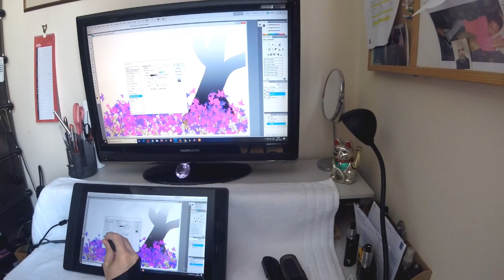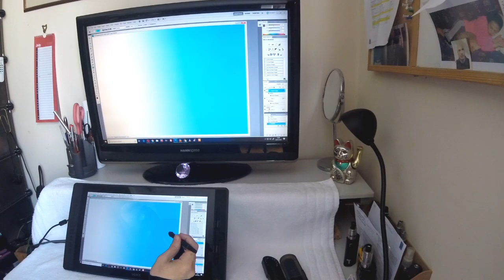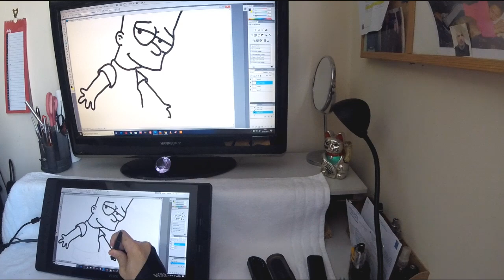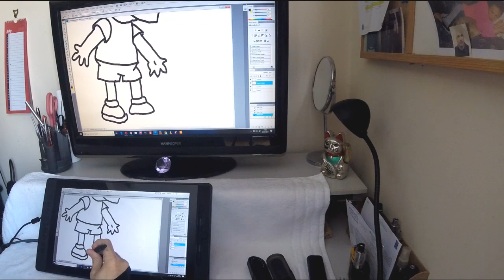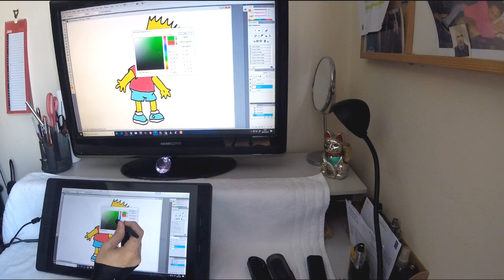VEIKK VK1560 Drawing Monitor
VEIKK VK1560 Drawing Monitor 15.6 inch Full HD IPS Graphics Display  with 8192 Level Battery Free Pen Stylus and 7 Shortcut Keys and ScrollDial

15.6" 1920 x 1080 resolution IPS Pen Display, invites users on a digital exploration like none other. The VK1560 new hardware has enhanced its display to feature a more accurate color spectrum. With 94% Adobe RGB, rely on images to come out just as imagined.
7 customized hot keys and an upgraded quick dial allows for all sorts of unique customization options. Whether an illustrator or an architect, the VK1560 specialized design was made for all creative minds.
Battery-free passive pen with 8192 levels Pressure Sensitivity ,support one Click Toggle pen shortcut keys switch Pen to Eraser, no charge needed , energy-saving and environmental protection.There is a pen tray on the right side of the display which helps you place the pen conveniently.
A pedestal of excellence, the VK1560 can be used in an array of angles without any  frustration. Working at the perfect angle, the stand enhances all digital art creation on the VK1560.
Compatible with XP/Vista/7/8/8.1/10 and Mac OS latest version. . Work with Adobe Photoshop, , SAI, Illustrator, 3D Max, Corel Painter, Comic studio, ZBrush., etc. Comes with 1- year warranty. Must be used with a computer

Specification :
Product Dimension: 444.2mm (L) x 242mm (W) x 23.5mm (H)
Active Area:293.76mm(L) x 165.24mm(W) 11.5 x 6.5 inch
Pen: Battery-free Passive Pen
DPI: 1920 x 1080
Pen Pressure: 8192 levels
Resolution: 5080 LPI
Data Report Rate:230pps(points/second )
Reading Height:10mm
Contrast Ratio: 700:1 Brightness: 300 (cd/m2) Response Rate: 19ms

Advanced Battery-free Passive Stylus with 8192 Levels Pressure Sensitivity, using passive battery technology, built-in efficient smart chip, get rid of charging  trouble, passive wireless, free, energy saving, life extension, smooth painting lines.

Package includes:

1 x Pen Display
1 x Passive Pen
6 x Replacement Nibs(3 soft,3 hard,1 pen remover inside)
1 x Pen Pocket
1 x USB Cable
1 x HDMI Cable
1 x Power Adapter
1 x Power Cable
1 x DP to HDMI Cable
1 x Drawing Glove
1 x Cleaning Cloth
1 x Quick Guide